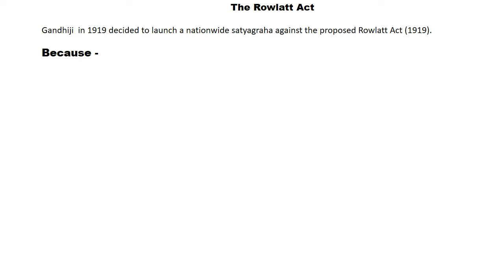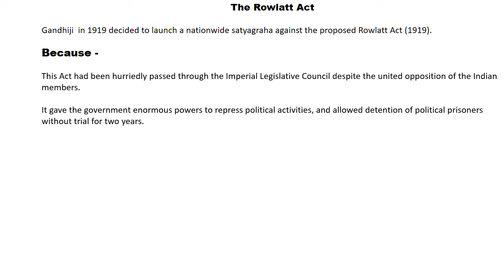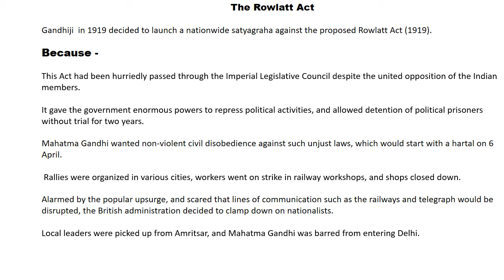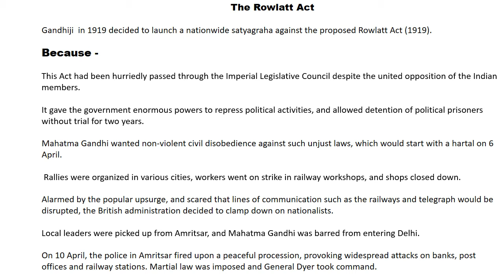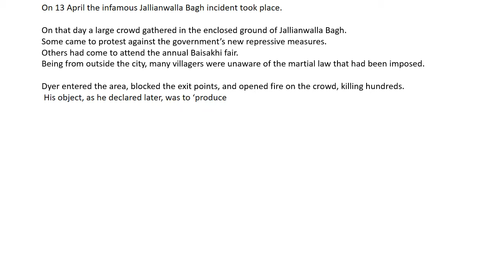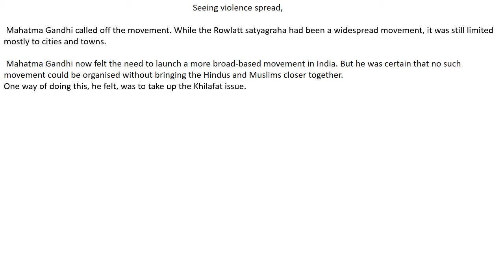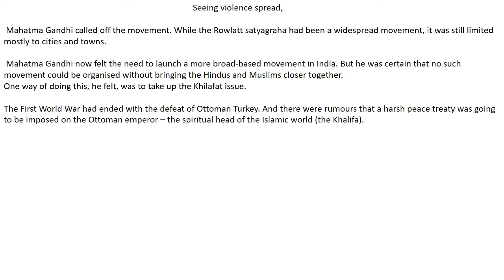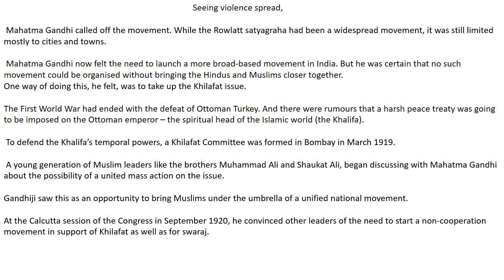Erudite Academy 12th Aug, Class X, History-The Rowlatt Act